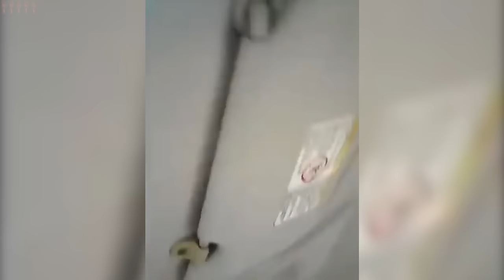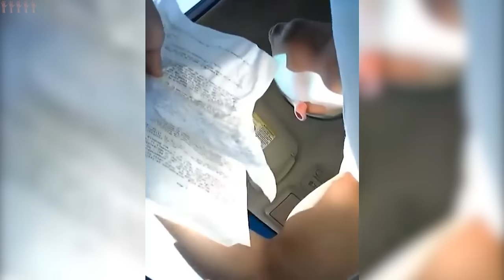No-Nonsense Sergeant Arriving on the Scene Instantly Arrest this Fool - SovCit Owned 210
For the record, on the record, let the record show... After wasting so much time playing his stupid games to win stupid prizes, the Sergeant arrives on the scene and doesn't play around. Instantly telling him he's arrested and has to step out of the car.

Amusingly his own buddy is also fed up with his nonsense, it looks like he just wants to go home for Christmas, but here's his ride, doing the nonsensical SovCit script because reasons...

A bit of an older video just to see how the OG Sovereign Citizens used to do and how things have changed. Seems this one is quite a bit more annoying and sticks better to his script than the ones we have today...

⌚️Timestamps:
00:00 - Intro/Disclaimer
00:17 - Campfire Roast
22:29 - Outro

▶️Music
▶️Bunny Hop by Quincas Moreira